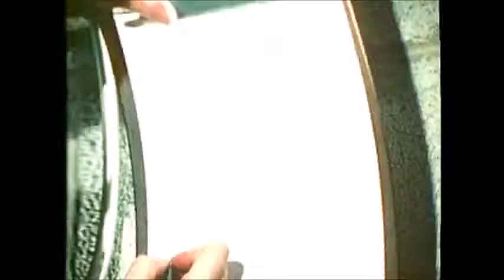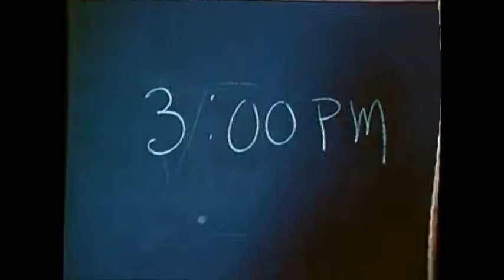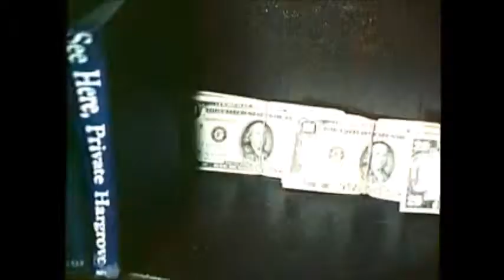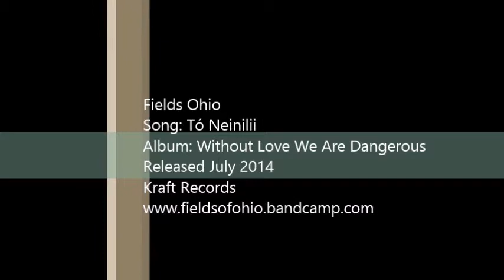Fields Ohio-To Neinilli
Fields Ohio
Song: To Neinilli
Album:Without Love We Are Dangerous
Released: Kraft Records. Mexico City 7/19/2014